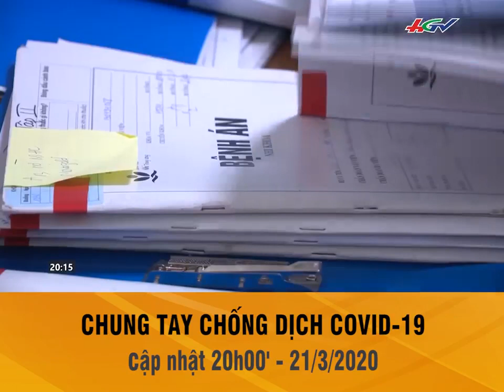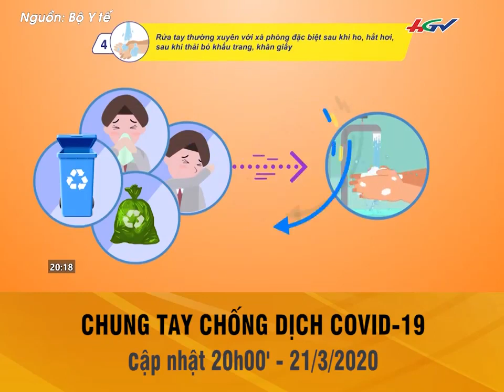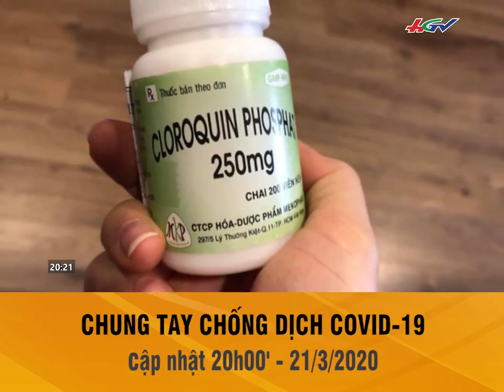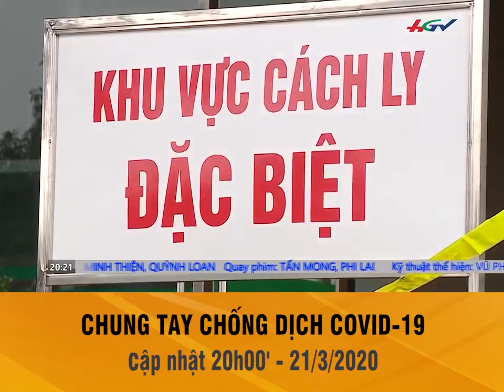4 điều nên làm khi đến chốn đông người mùa COVID-19 | CHUNG TAY CHỐNG DỊCH COVID-19 - 21/3/2020